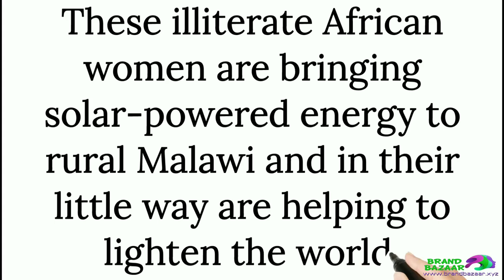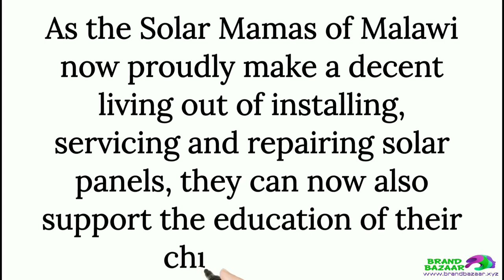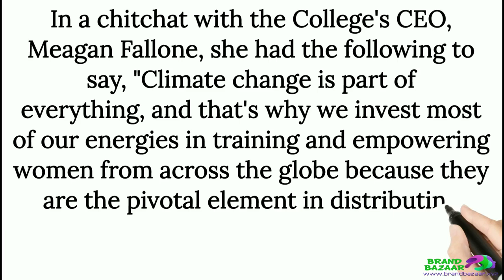HOW MALAWIAN ILLITERATE MOMS ARE USING SOLAR ENERGY TO TACKLE POVERTY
Powered by cheapest premium domain name marketplace Today's video on The BrandBazaar Reel - HOW MALAWIAN ILLITERATE MOMS ARE USING SOLAR ENERGY TO TACKLE POVERTY - Is more of both an inspirational and motivational tour of illiterate African moms who are bringing solar-powered energy to rural Malawi and in their little way - are helping to lighten the world.